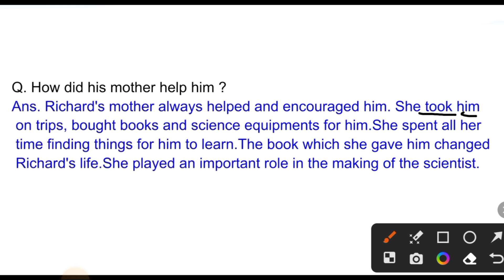How did Richard's mother help him ? class 10th Imp Question of the making of a scientist .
How did Richard's mother help him ?
 class 10th Imp Question of the making of a scientist .
How did a book become a turning point in Richard Ebright's life ? Class 10th english Imp Questions
The Making of a Scientist ke important questions and answers
Class 10th ke important question answer by Neetesh sir
The Making of a Scientist ke important questions and answers by Neetesh sir
The Making of a Scientist Long Answer
The Making of a Scientist Class 10 Q&A
The Making of a Scientist NCERT
CBSE Class 10 English The Making of a Scientist
The Making of scientist Class 10 Summary

The Making of a scientist Questions and Answers up Board

The Making of Scientist Class 10 PDF

Q Footprints without Feet Question Answer

The Making of a Scientist Notes

Ch 6 English Class 10 Footprints Without Feet
The making scientist ke question answer 10th class pdf download

The making scientist ke question answer 10th class pdf

The making scientist ke question answer

10th class cbse imp

The Making of a scientist Question answer
10th class the making of a scientist ke important questions and answers by Neetesh sir
class 10th ke mahatvpurn question answer
Class 10th the making of a scientist ke important questions and answers by Neetesh sir
footprints Without Feet book chapter number 6 ke important question answer
footprint without feet Book Lesson the making of a scientist ke important questions answers

The Making of a scientist Class 10 Extra Questions and answers
Class 10th chapter the making of a scientist ke important question answer all Boards
Class 10th chapter the making of a scientist ke important question answer M.p U.p Bihar C.G  Delhi Board